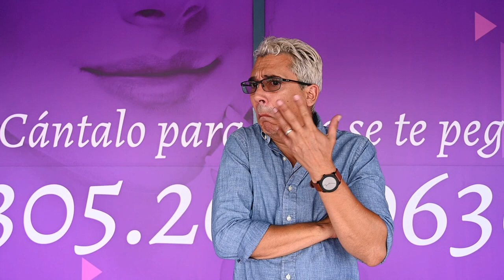El tacaño y la perra de la vecina